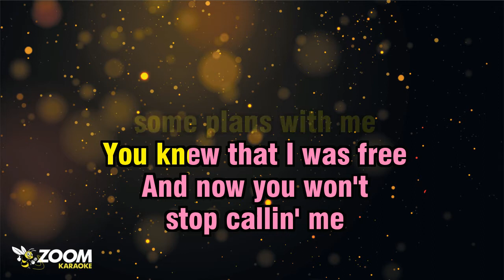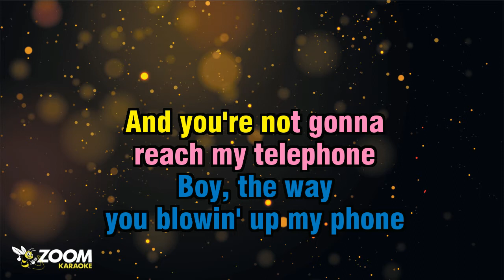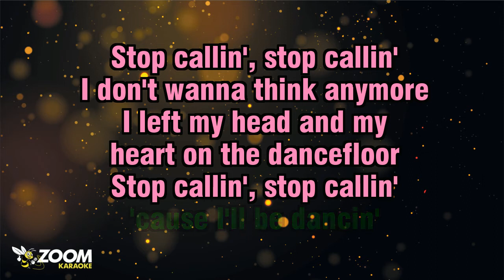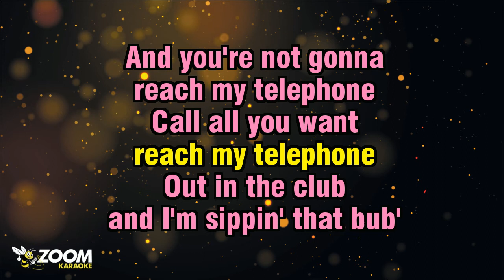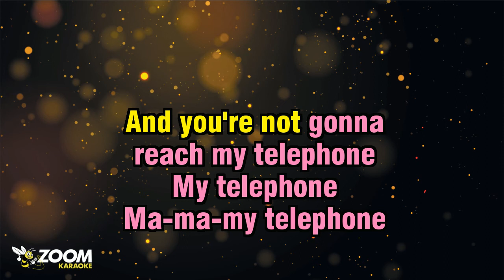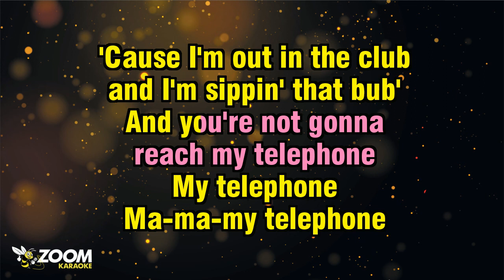Lady Gaga And Beyonce - Telephone - Karaoke Version from Zoom Karaoke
Song lyrics:

HELLO, HELLO, BABY
YOU CALLED
I CAN'T HEAR A THING
I HAVE GOT NO SERVICE
IN THE CLUB
YOU SEE, SEE

WHA-WHA-WHAT DID YOU SAY
OH, YOU'RE BREAKIN' UP ON ME
SORRY, I CANNOT HEAR YOU
I'M KINDA BUSY

K-KINDA BUSY
K-KINDA BUSY
I'M KINDA BUSY

IT'S MY FAVOURITE SONG
THEY'RE GONNA PLAY
AND I CANNOT TEXT YOU WITH
A DRINK IN MY HAND, EH

YOU SHOULD-A MADE
SOME PLANS WITH ME
YOU KNEW THAT I WAS FREE
AND NOW YOU WON'T
STOP CALLIN' ME
I'M KINDA BUSY

STOP CALLIN', STOP CALLIN'
I DON'T WANNA THINK ANYMORE
I LEFT MY HEAD AND MY
HEART ON THE DANCEFLOOR

I DON'T WANNA TALK ANYMORE

STOP TELEPHONIN' ME
I'M BUSY
STOP TELEPHONIN' ME

CAN CALL ALL YOU WANT
BUT THERE'S NO-ONE HOME
AND YOU'RE NOT GONNA
REACH MY TELEPHONE

OUT IN THE CLUB
AND I'M SIPPIN' THAT BUB'
REACH MY TELEPHONE

CALL ALL YOU WANT
REACH MY TELEPHONE

REACH MY TELEPHONE

BOY, THE WAY
YOU BLOWIN' UP MY PHONE
WON'T MAKE ME
LEAVE NO FASTER
PUT MY COAT ON FASTER
LEAVE MY GIRLS NO FASTER

I SHOULD-A LEFT
MY PHONE AT HOME
'CAUSE THIS IS A DISASTER
CALLIN' LIKE A COLLECTOR

NOT THAT I DON'T LIKE YOU
I'M JUST AT A PARTY
AND I AM SICK AND TIRED
OF MY PHONE R-RINGIN'

LIKE I LIVE IN
GRAND CENTRAL STATION
TONIGHT I'M NOT
TAKIN' NO CALLS
'CAUSE I'LL BE DANCIN'

TONIGHT I'M NOT
TAKIN' NO CALLS

STOP TELEPHONIN' ME
I'M BUSY
STOP TELEPHONIN' ME

REACH MY TELEPHONE

REACH MY TELEPHONE

REACH MY TELEPHONE

REACH MY TELEPHONE

MY TELEPHONE
MA-MA-MY TELEPHONE
'CAUSE I'M OUT IN THE CLUB
REACH MY TELEPHONE

MY TELEPHONE
MA-MA-MY TELEPHONE
REACH MY TELEPHONE